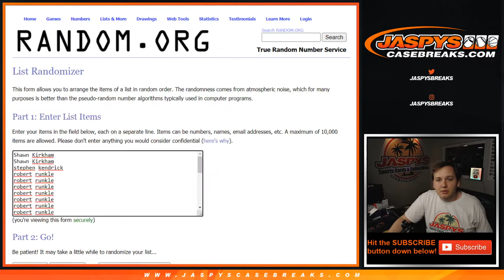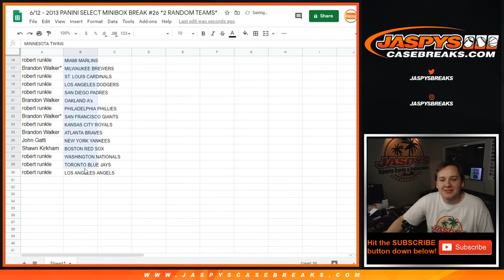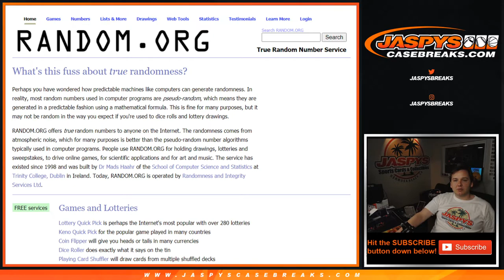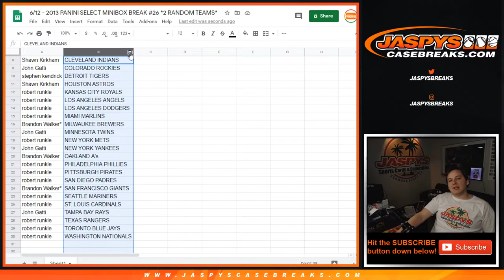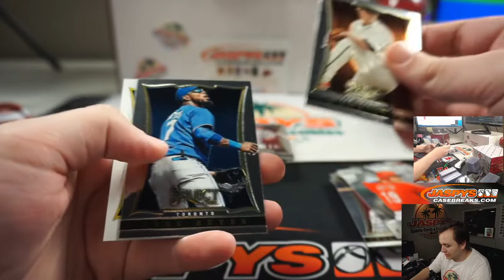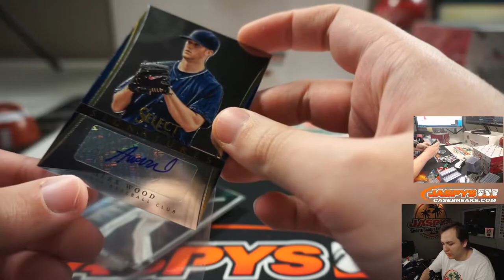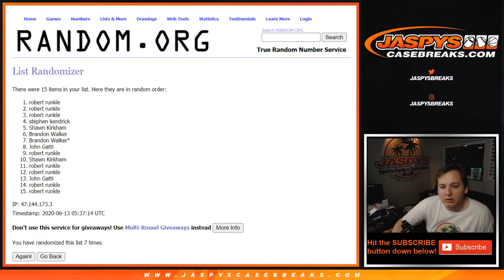6/12 - 2013 Panini Select Baseball 1-Box Break #26 *RANDOM TEAMS*